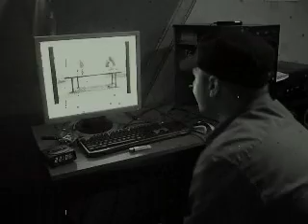C-walk SWN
C-walk na Sowinach